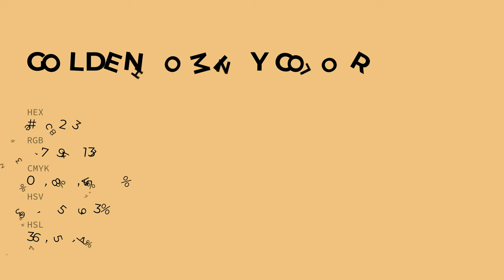Golden Hominy color edc283 hex color - Yellow color - Cool color edc283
What color is Golden Hominy ? edc283 hex color - Yellow color - Cool color edc283

Hex edc283 Color Code is also known as Golden Hominy color.

Hex edc283 Color code in RGB color code model is created after adding 92.94% red color, 76.08% green color and 51.37% blue color.
Hex edc283 Color code in CMYK color (process color) code model is generated after subtraction of 0% cyan, 18% magenta, 44% yellow and 7% black.